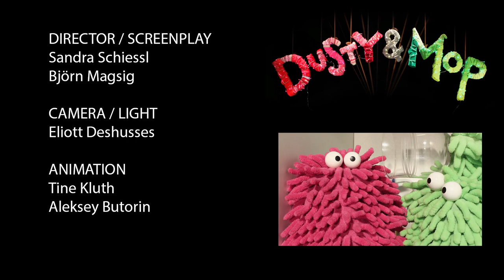Dusty & Mop - 13 - Chain Reaction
Dusty and Mop sit in the toy box in the children's room and can't believe their luck: sooo much colourful stuff! But what do you do with them?